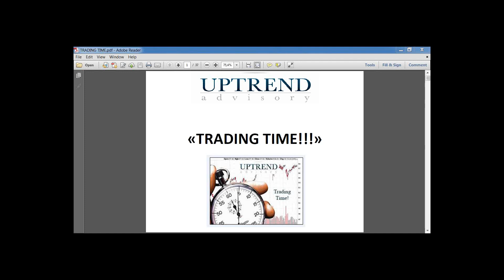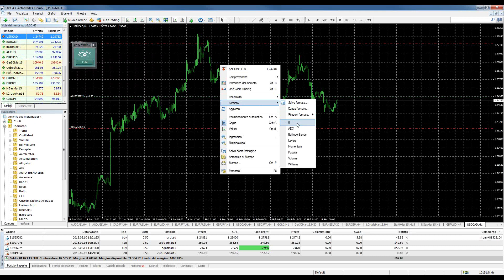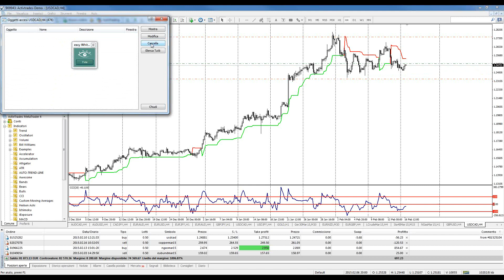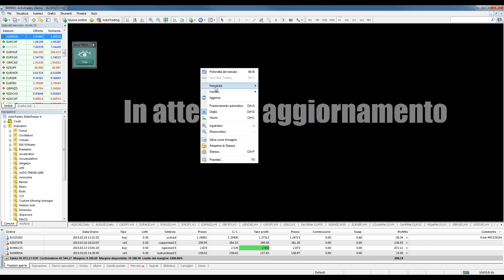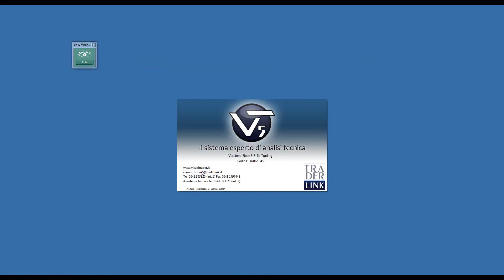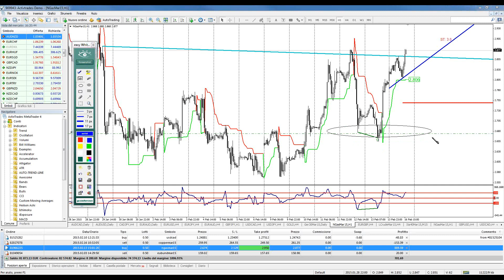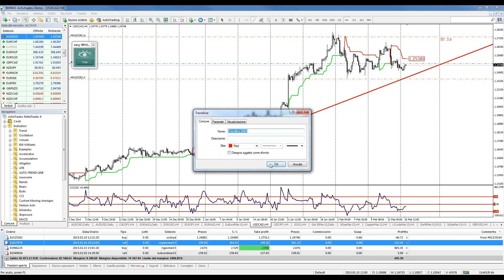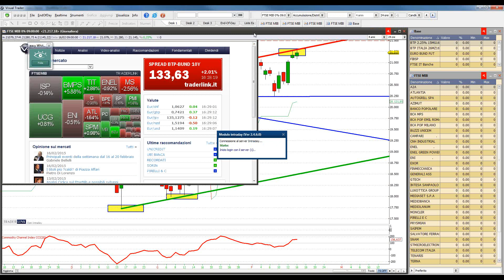Speciale Trading Time FX,CFD - FREE MONDAY 16022015